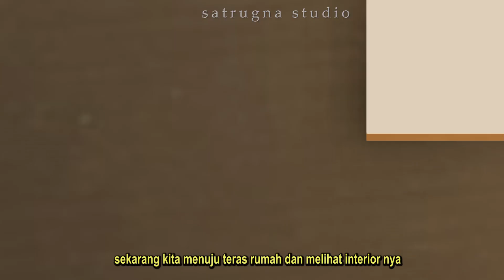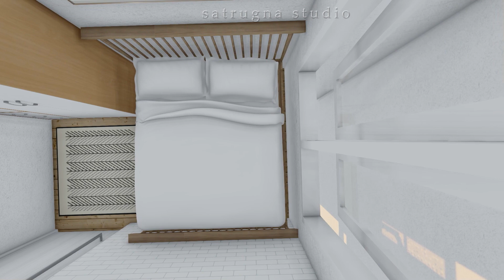Desain Rumah Mungil 5x7 Meter yang mampu menampung Fasilitas Keluarga